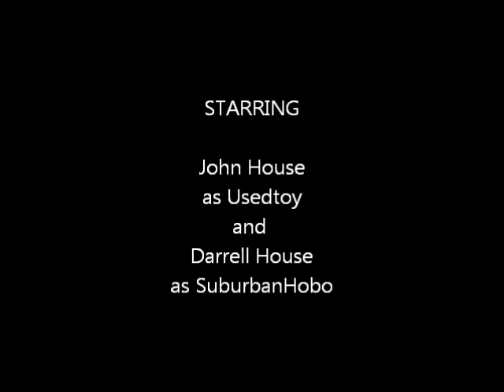Weird Wednesday 6/26/2013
A brief look at the crazy stories that make up this edition of Weird Wednesday on Bolognabrain.com.